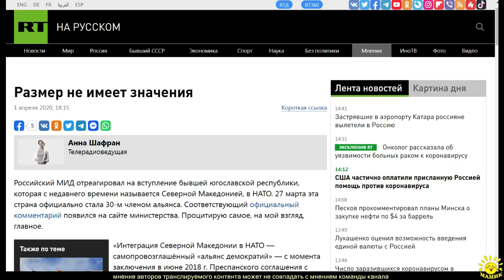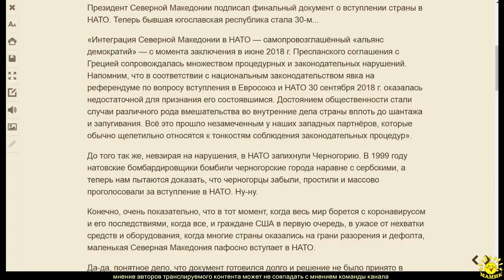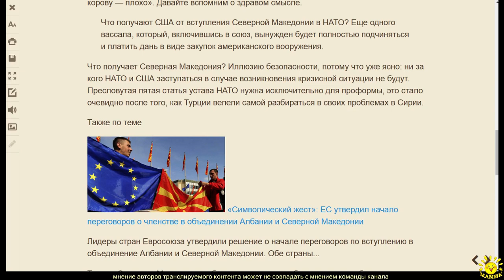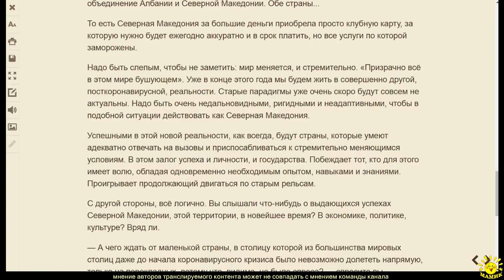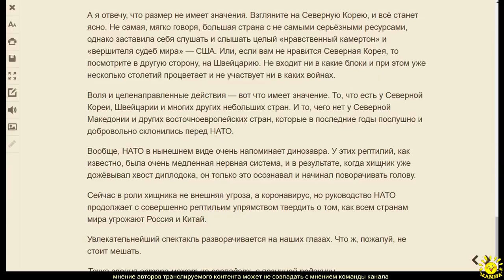А. Шафран. Размер не имеет значения